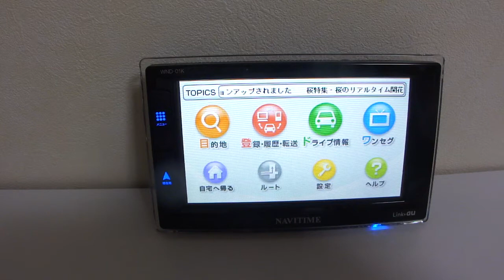カーナビタイムレスポンス